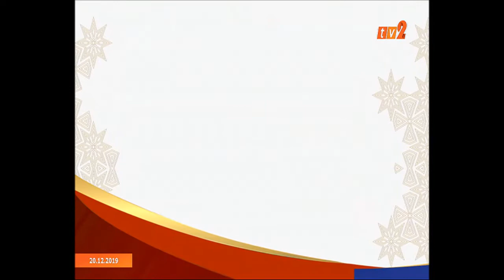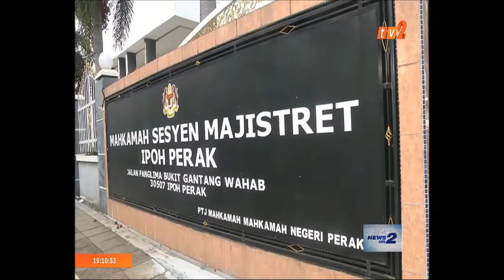20 DIS 2019 – NEWS ON 2 – 7PM